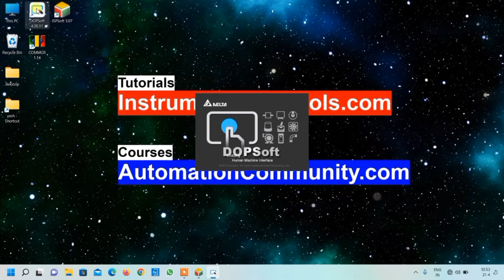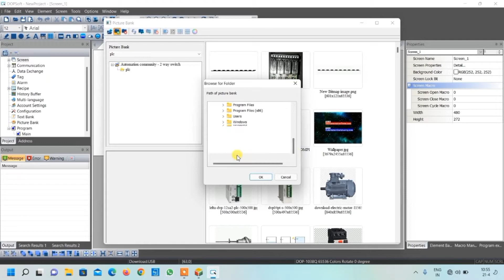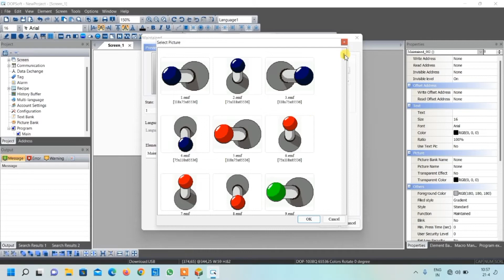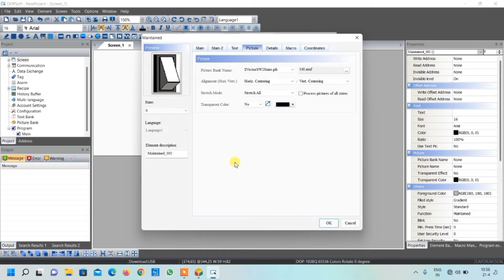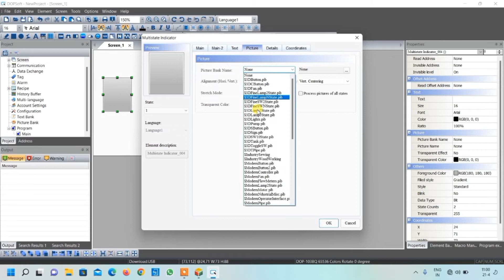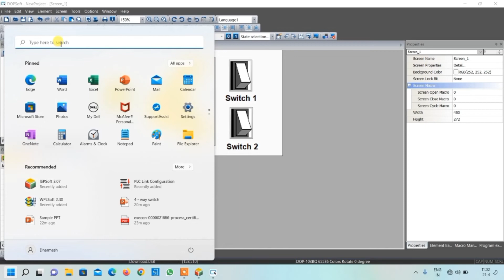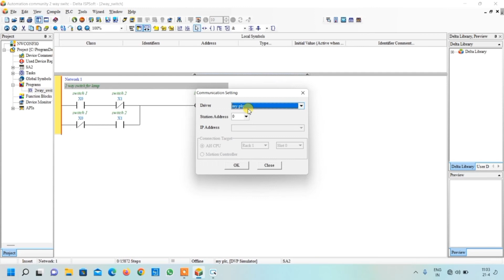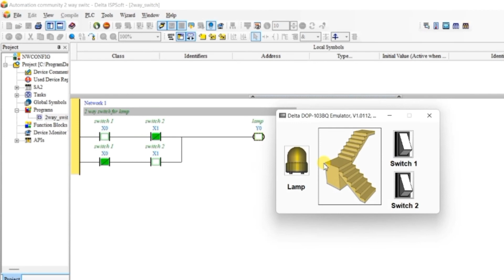HMI Programming Tutorials for Two Way Switch PLC Program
In this video, you will learn the HMI programming tutorials for two way switch logic program in a PLC.

1. Free Siemens PLC Training Course

2. Free Allen Bradley PLC Ladder Logic Training Course

3. Free InTouch SCADA Tutorial Course for Beginners

4. Free WinCC SCADA Training Course